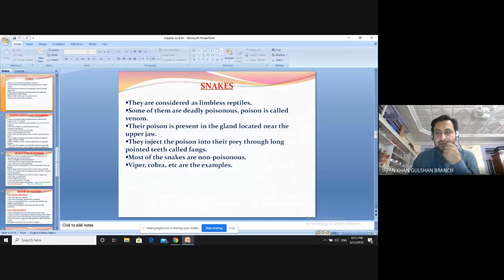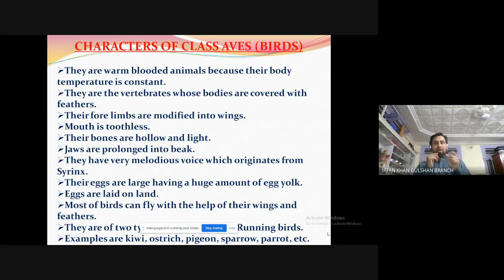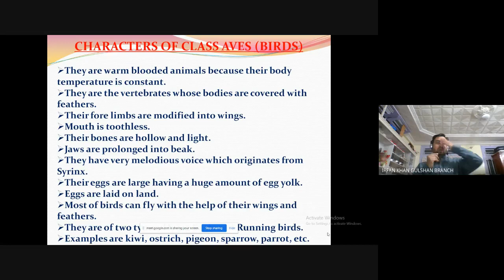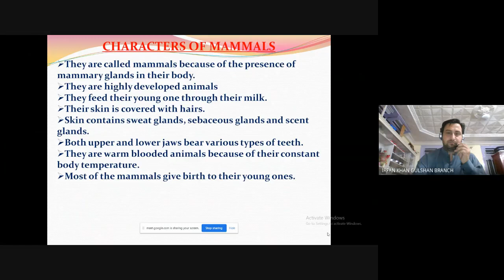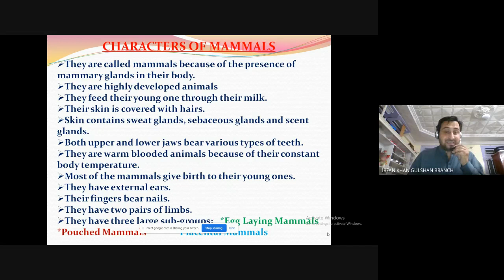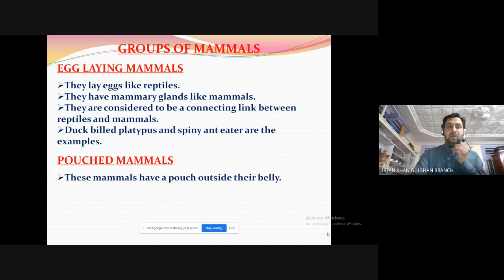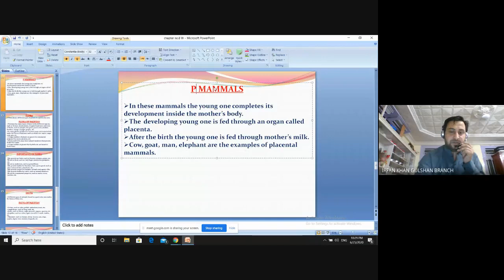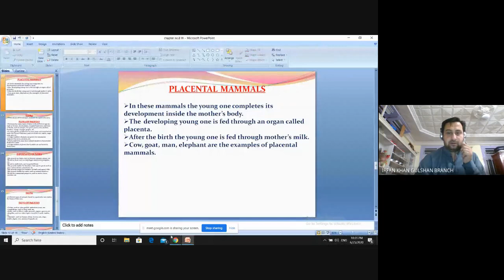Biology Online Lecture|Ch-8 Chordata|P-2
This video contains lecture about phylum vertebrates, aves and mammals